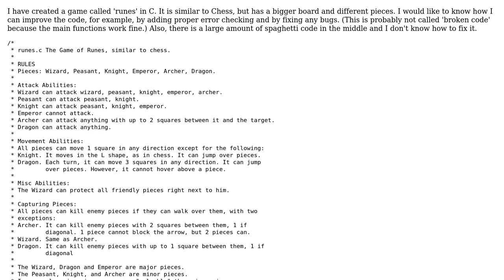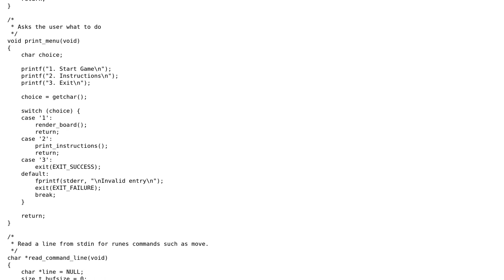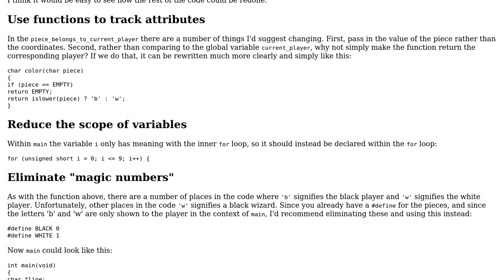Code Review: Game of Runes: a similar concept to chess